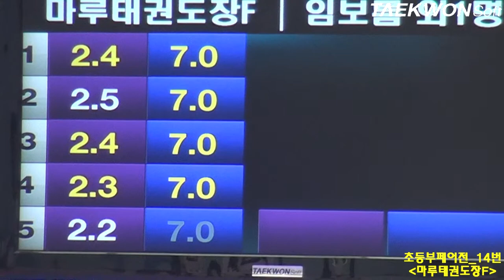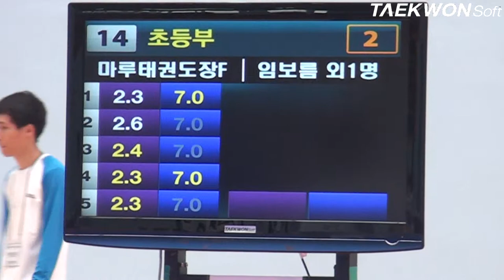제3회 상지대학교총장배 초등부페어전_14번 마루태권도장F